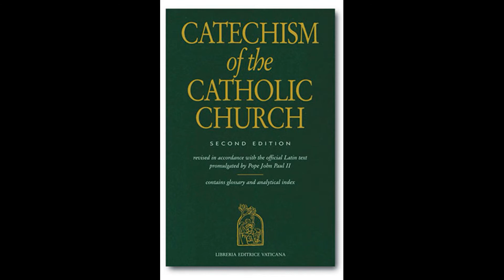God's Secret Revealed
God's innermost secret is revealed in Jesus Christ